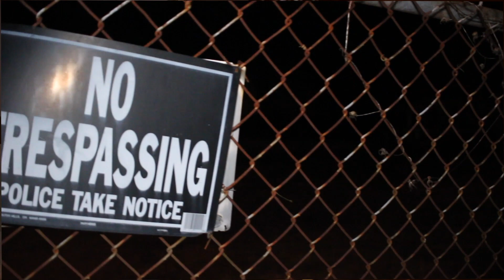Sept. Virg - Cope (Official Video) Shot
Watch the official music video for Sept. Virg's "Cope" shot by @ThankYouJeffery